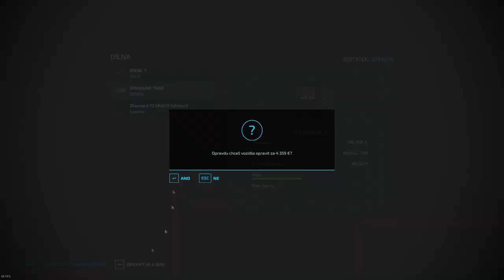FS22 TIMELAPSE | THURINGIA #22 | Start of harvest season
86 Up by tubebackr & HiLau